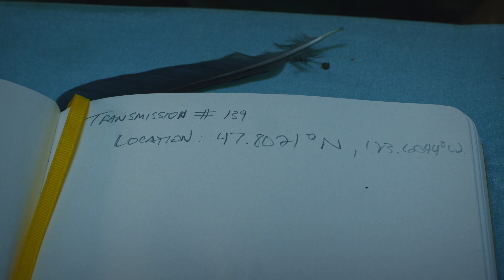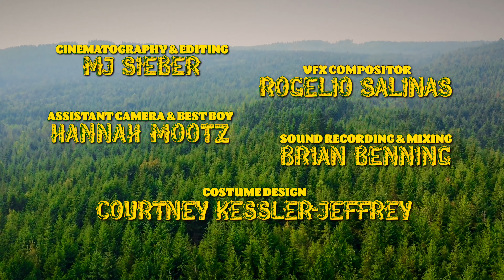PREPARED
The last Boy Scout troop in the apocalypse is trying to find other survivors. But are they truly Prepared?

Directed by MJ Sieber
Written by Keiko Green
Produced by:
MJ Sieber & Keiko Green
Starring:
Aaron Blakely as The Scoutmaster
Michael Krenning as Todd
and Keiko Green
Cinematography and Editing:
MJ Sieber
Sound:
Brian Binning
Filmed in Sequim, WA
WILLIAM NILLIAM productions